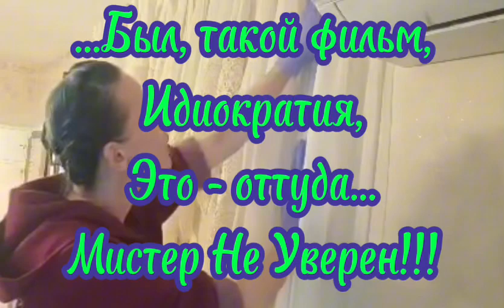Ашдод, день 18, серия 5, Гармонизация Пространства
Если, вы видите меня, в первый раз…
Это - часть большого сериала, про
Переделку Старой Квартиры.
Как из того, что есть,
Сделать что-то, совсем, совсем другое…
Поменять атмосферу.
Минимальный бюджет.
Зато - много, фейских, идей!!!
Мне - Интересно!!!